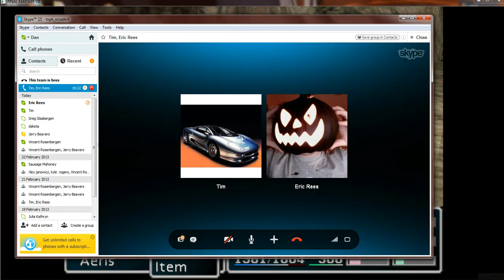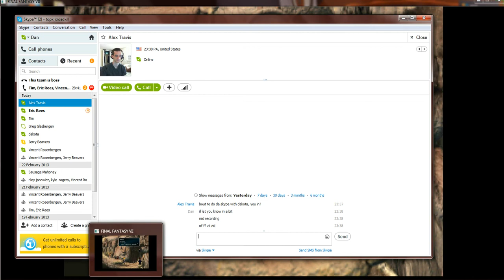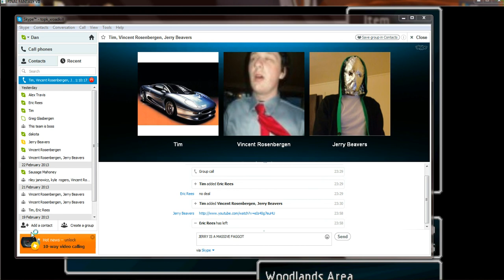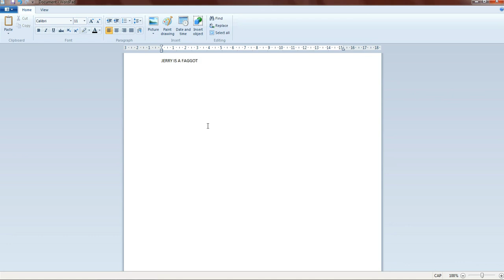Playing FF7 with Volitaire - Part 15 (da whole gang hur)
Ya it's 1 hour.  Deal with it.